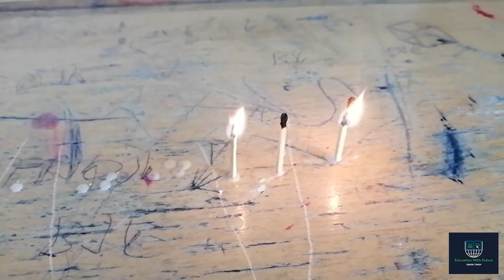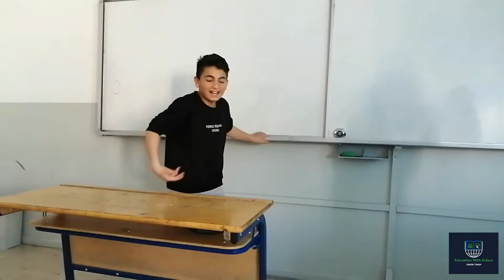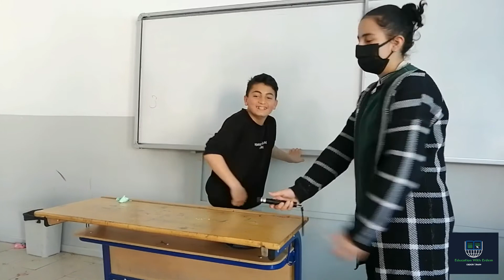Fen Bilimleri Işığın Soğurulması Deneyi Lazerle Kibrit Yakma ve Balon Patlatma 1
#7.sınıfışığınsoğurulması,